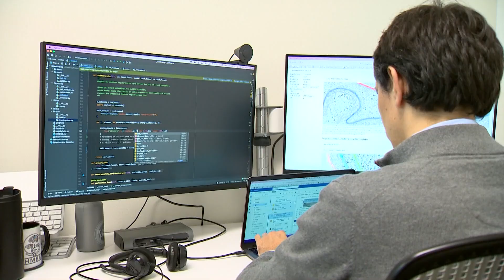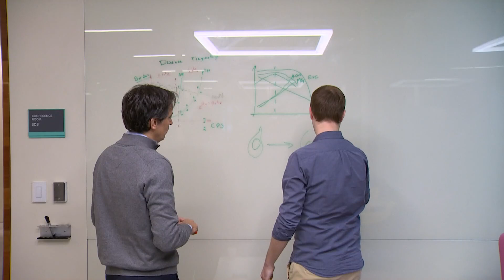New research at Seattle's Allen Institute gives clearer picture on how Alzheimer's progresses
New research at the Allen Institute in Seattle reveals cellular changes in the brain, providing a more detailed picture of how Alzheimer's disease progresses.